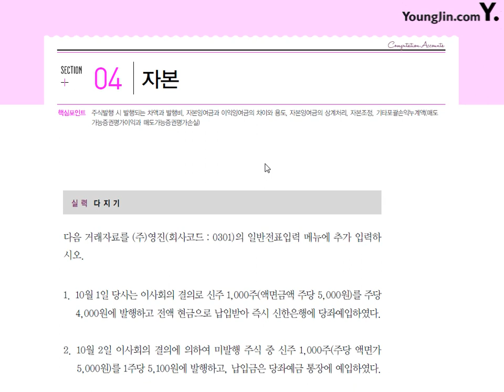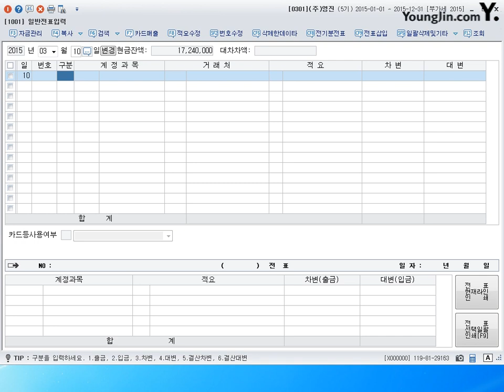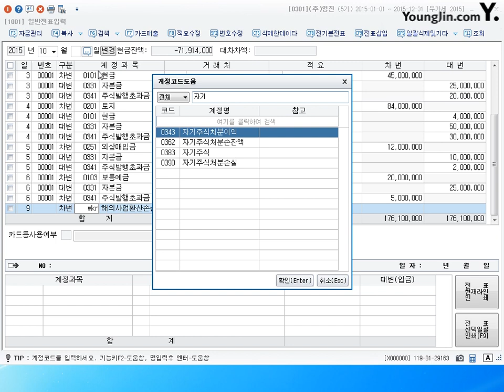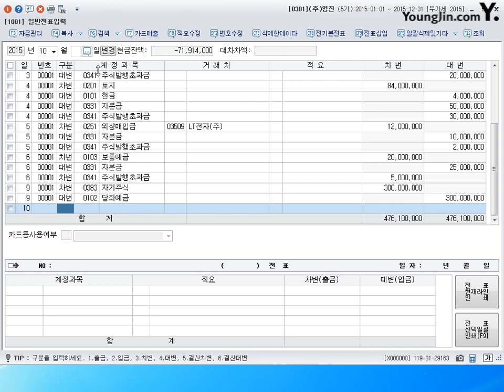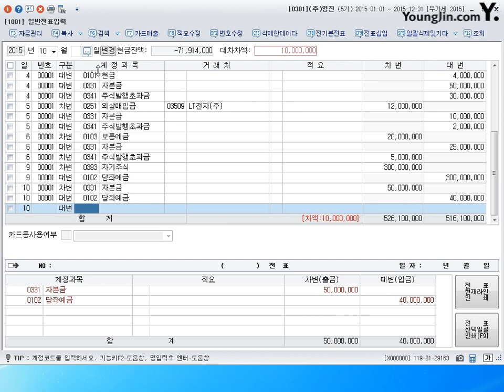제45강 실무일반전표입력 자본금